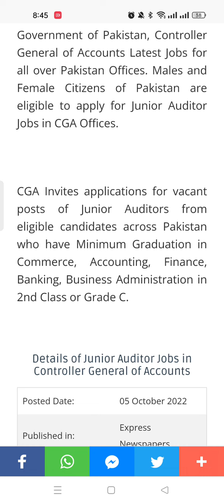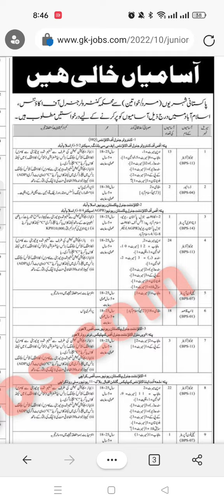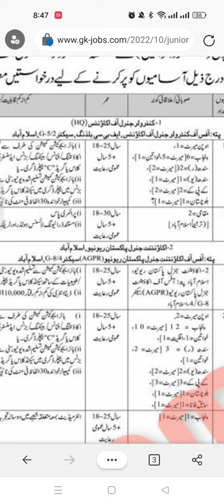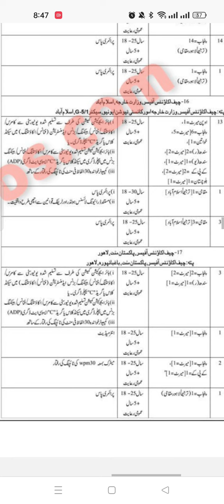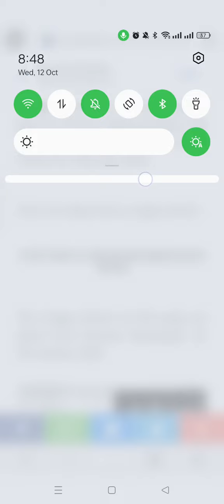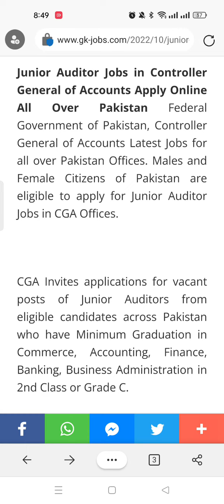Controller General of Accounts Junior Auditor Jobs 2022 Apply Online All over Pakistan